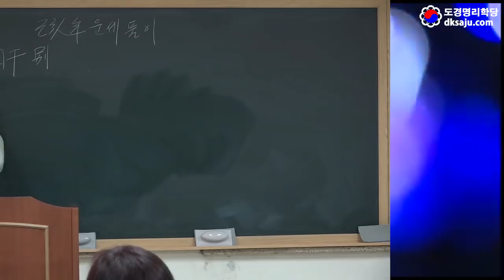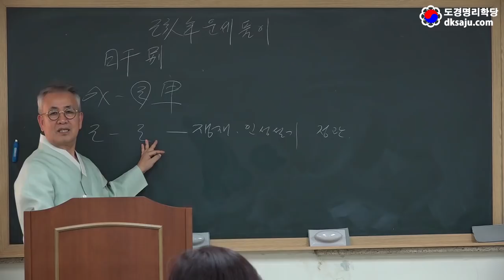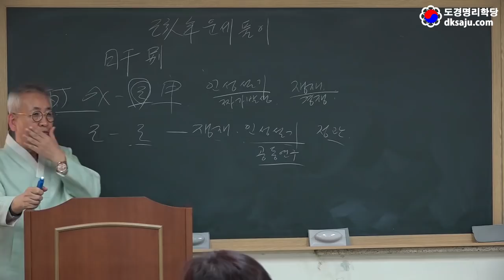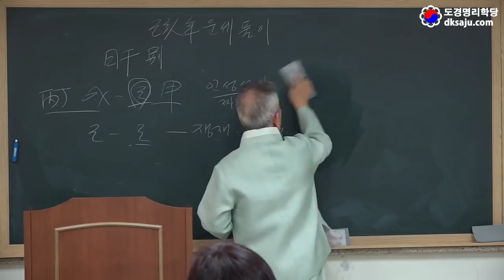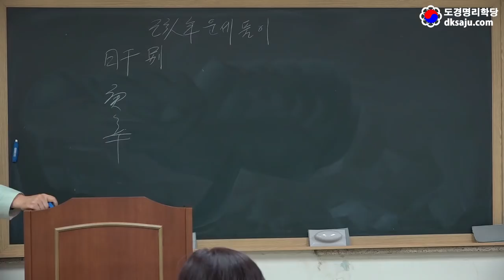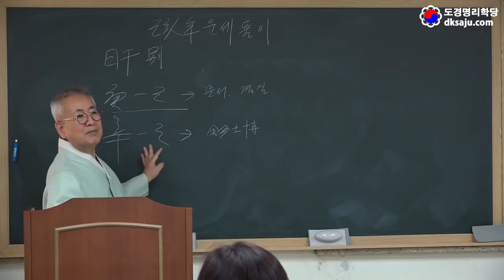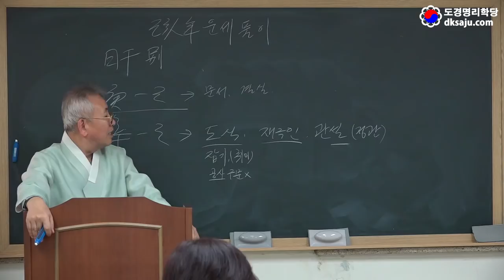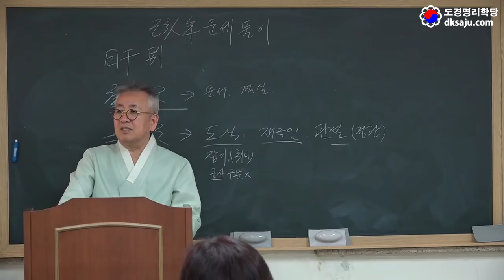기해년 운세풀이(일간별 운세) 보는 법